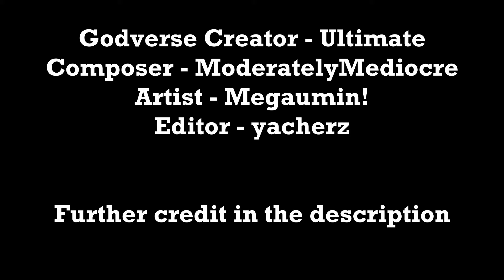Hand You're Dealt | Sans the Skeleton | Feat. Moderately Medio | Godverse Story Project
Hand You're Dealt is a song entirely composed by Moderately Mediocre per commission for the character "Sans the Skeleton" and revolved the upcoming future stories and chapters to come within it!

Once again, huge thanks to Moderately Mediocre for making such an amazing song.

Owner: Ultimate9210

Art Credit: Im not Megaumin and fwuit_uwu

Edits done by: yacherz

Lyrics:

You’ve got the right
To try change my mind,
You can give it a go.
But it’s all pretend,
You’re my design,
So welcome to the show!

Are you ready to pay the price?
To go where you would wanna go,
Your mind would fall and turn you blind.
So just chill out, and enjoy-
Don’t you know it’s dealer’s choice?
Sit back and watch the roof cave in,
Wait for the game to begin.

How can you stop an idea?
Well I’ll give you a hint,
You walk the endless halls forever
Til you’re forced to admit
The worlds you cannot save...
And those that need to burn,
You could be standing there,
It’s about time for your turn.

So don’t look to me,
I’m just passing through.
Don’t give me your worship,
I don’t want it.
I was here when you started,
I’ll be here when you end.
But the strings of fate remain,
And you can’t stop it.

You can’t count your cards
If the numbers are rigged,
And the labels you go by
Are all misspelt.
So don’t you complain,
Don’t you try to get out.
That’s how you play the game-
With the hand you’re dealt.

Don’t you try to cheat.

You know that I don’t like to play this role?
You know I’m sitting on the edge of my seat.
It’s almost silly how little you know,
And what I’d do to keep it ever breaking free.

Well let’s make a bet.
I’ll let you know I’m pretty lucky,
So when you lose, don’t get upset.
You thought I was your friend,
And I suppose I am.
But in the face of FEAR...
You’ve got no power here.

I’m just having a ball.
And I could make it end.
I’m sure you’ll love the show,
Cuz I wrote the script.

If the numbers are wrong,
And your hunger for power
Just won’t be quelled.
Cuz I know what’s best.

So don’t call me your god,
You don’t know what I am.
I don’t want it to end.
I made you think I had heart,
But I forgot it.

So just rip 'em up!
Let the universe write
With your name misspelt.
If you sit in the waves,
Then the ocean’s your god.
This is how you play the game-

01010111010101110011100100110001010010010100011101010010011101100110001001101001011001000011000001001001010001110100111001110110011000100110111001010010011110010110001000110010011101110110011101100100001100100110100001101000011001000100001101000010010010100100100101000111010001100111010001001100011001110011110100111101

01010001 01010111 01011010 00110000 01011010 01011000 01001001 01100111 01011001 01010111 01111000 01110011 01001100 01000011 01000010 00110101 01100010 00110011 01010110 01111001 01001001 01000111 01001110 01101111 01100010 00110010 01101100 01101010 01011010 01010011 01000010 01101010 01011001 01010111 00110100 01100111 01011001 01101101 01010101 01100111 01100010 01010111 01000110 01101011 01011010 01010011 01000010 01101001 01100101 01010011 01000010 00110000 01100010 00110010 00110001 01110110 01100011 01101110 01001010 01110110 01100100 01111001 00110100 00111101